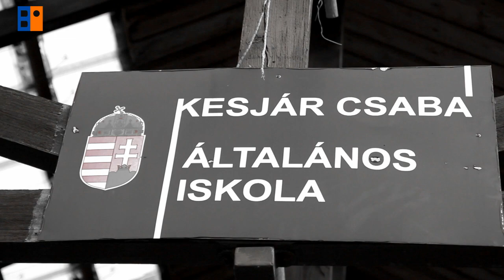A Nagy Alkotói Pályázat (NAP) különdíjasai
A budaörsi Starkiss Nyomdaipari Kft. Acta Publica Kiadója még tavaly írta ki nagy alkotói pályázatát, melynek eredményeiről e hónap folyamán tájékoztatja a résztvevőket. A Kesjár Csaba Általános Iskola harmadik osztályos tanulói különdíjat nyertek a NAP pályázaton.  17 csali mesét küldtek be a szerkesztőségbe, amivel elnyerték különdíjukat. Kiváló munkájuk jutalma egy saját „csali mese füzet", amiben illusztrációkkal színesítik írásaikat.